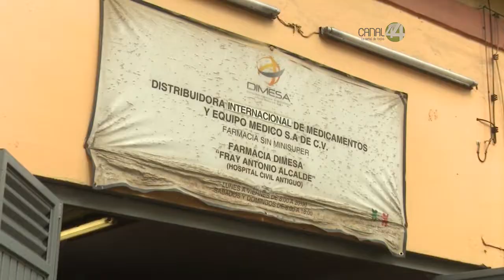A partir del 1 de enero, los afiliados al Seguro Popular dejarán de ser atendidos